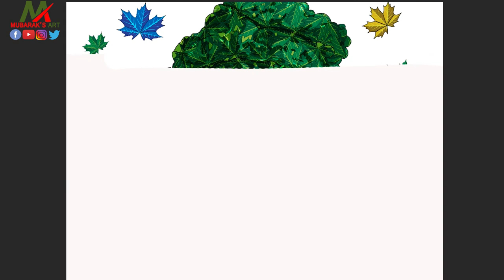Green Economy Art Series 9 | Jamie Lever | Comedian | Mubarak's Art 065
Support the noble cause, environmental sustainability, save trees secure humanity
Green Economy Art Series 9 Jamie Lever
Digital Drawing, created by maple leaves design
YouTube Video link:

For high quality Prints of this and my all other artworks, social media links and all other links Please

Do share your thoughts about this painting, write in the comments below; do share this beautiful work with your friends and family, share my work as much as you can

Concept:
Convey a powerful message that We, humans, are nothing without this greenery, it’s a reminder that we humans and other living beings are made up of leaves means, we need oxygen in the whole body to breathe and survive which is provided by nature mostly by greenery, so if we shed greenery means we are shedding and killing ourselves
Without greenery our world is a dark place to live, mention someone, and share with other people, so now it’s up to you

for other art place your orders on